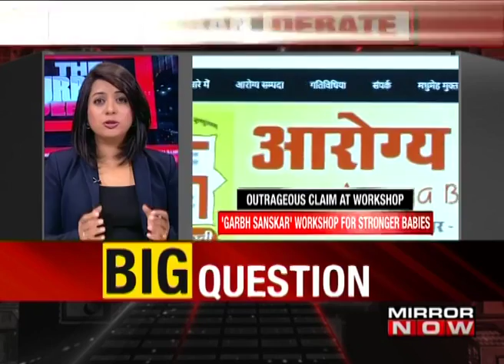Chant mantras, and get super babies – The Urban Debate (May 8)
Chant mantras and follow a strict diet for fairer, taller a child, that’s what the Arogya Bharti Group claims. The RSS run outfit also promises no labour pain and a purification of the body in 90 days. To discuss this, MIRROR NOW caught up with Nilanjana Chakraborty: Social Activist; Naveen Chomal: Advocate; Vinod Bansal: Spokesperson, Vishwa Hindu Parishad; Dr. Samir Dalwai: President, Mumbai Branch of Indian Academy of Pediatrics & Director, Prabhodan Aushad Sahakari and Vijay Kulkarni: Ayurvedic Physician, Nashik, National Executive council member Arogya Bharti organization. Take a look.